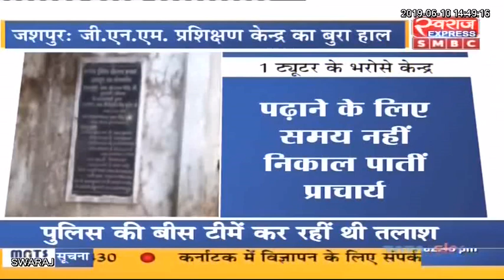जशपुर: जीएनएम प्रशिक्षण केन्द्र का बुरा हाल एक ट्यूटर के भरोसे संचालित केंद्र